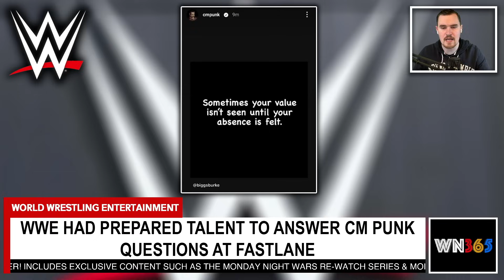WWE CM Punk QUESTIONS PREP? | AEW Ric Flair SIGNS MULTI-YEAR DEAL | AEW Dynamite 830,000 Viewers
ARTICLES
WWE had prepared talent to answer CM Punk questions at Fastlane - Fightful Select

Ric Flair’s Wooooo! Energy Becomes Official Energy Drink of AEW, Legendary Wrestler Reveals Desire to Work with MJF (EXCLUSIVE) - Variety

Ric Flair: I Don't Think I'll Wrestle In AEW, But I Can Take Bumps And I'll Never Say No - Fightful

Ric Flair Says He Reached Out To WWE Regarding Energy Drink Sponsorship, WWE 'Moved Past It' - Fightful

AEW Dynamite (11/1) Viewership Bounces Back, Scores Over 830,000 Viewers - Fightful

FOX CEO Lachlan Murdoch Says WWE SmackDown Return On Investment Didn't Meet Discipline Parameters - Fightful